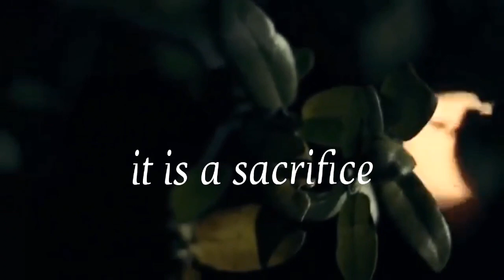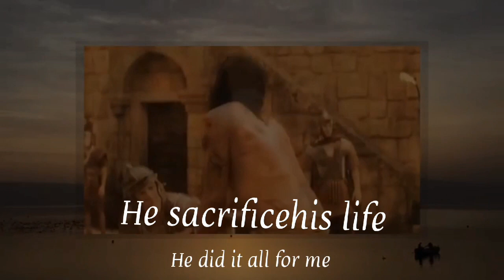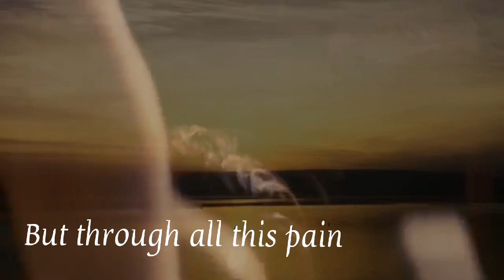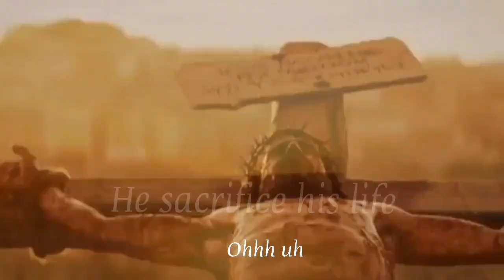SACRIFICE - Heavenly Music KZ (official) - Zita Taminang (feat. Kien Mercy)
I am so excited to share this original worship song with you all! Collaborating with Kien Mercy was an exciting experience.

A big thank you to TAS TOUCH STUDIO for producing this piece and to everyone who participated in bringing this to life. This song is special to me because it reminds us of Jesus's sacrifice for humanity. I am grateful for the song and hope it blesses you as much as it has blessed me.

Follow Heavenly Music KZ on all social media platforms